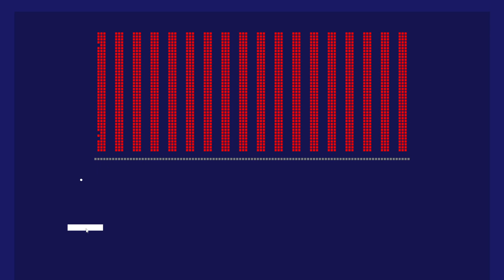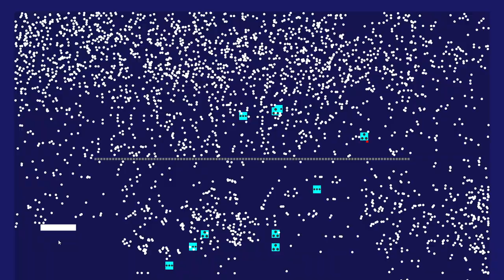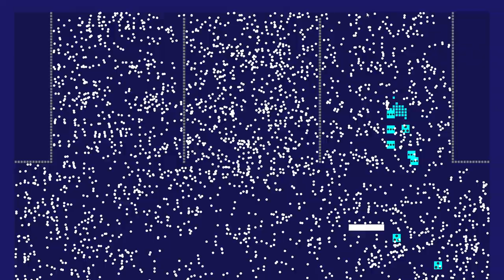MANY BRICKS BREAKER IS THE KEY!!!🔴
Best no commentary gameplay of games you play.

Many Bricks Breaker is a Breakout or Arkanoid type game. In it, you control a bar located at the bottom of the screen. Your goal will be to make a ball bounce on it and go upwards. At the top you will have to break a series of blocks; the level will end when all the blocks have been destroyed.